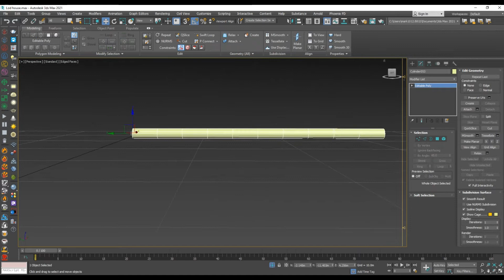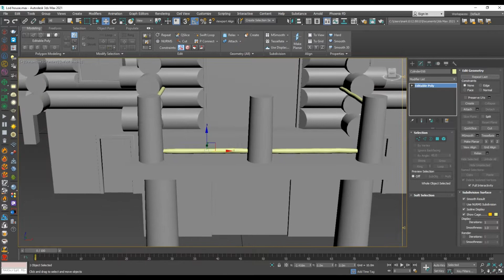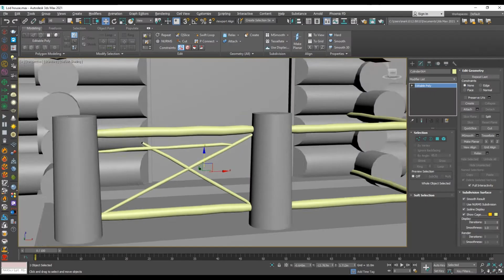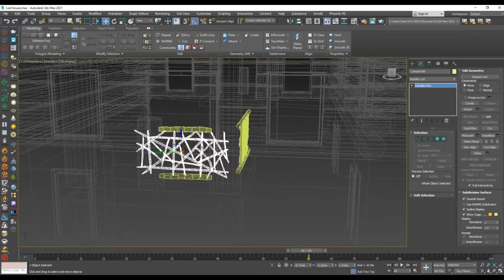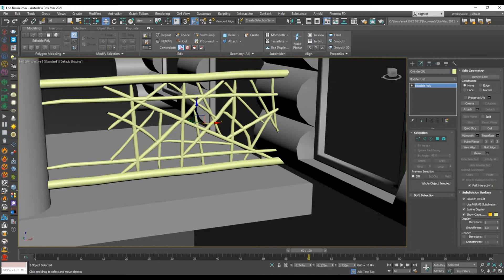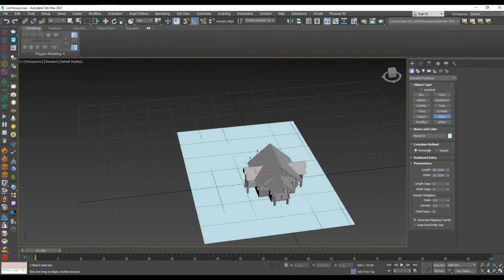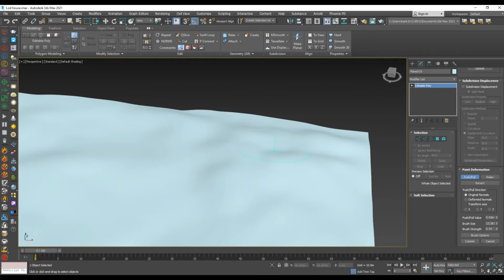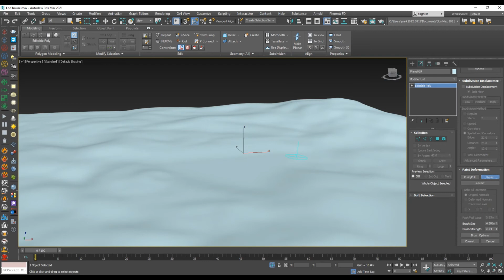3DS Max modeling tutorial for beginners | log house modeling tutorial part-4 |3ds max 2021 tutorial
In this tutorial, you will model a building with a distinctly organic design. Specially developed modifiers in 3ds Max make this task easy for you.